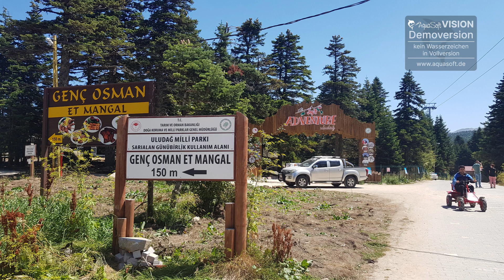bursa turkey fotos kudis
eine grosse stadt 3. mil. im nordwesten der türkei, am fusse  uludag. alte hauptstadt der osmanen.very nice and historick city of turkey. türkiyenin göz bebegi yesil bursa.